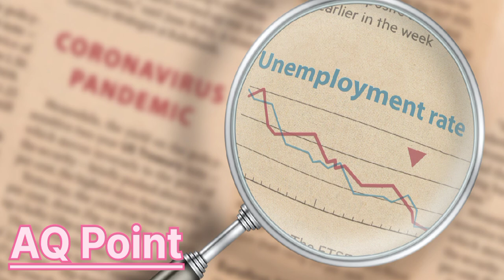Berozgari | بے روزگاری | Unemployment | AQ Point